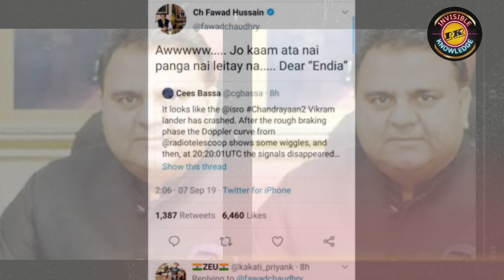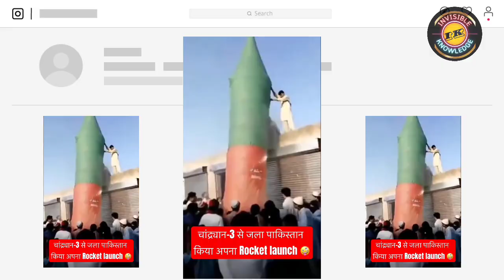Chandrayaan 3 - चंद्रयान की लेंडिग के पहले बौखलाया पकिस्तान | chandrayaan 3 update in hindi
Today Video Topics -  Chandrayaan 3 - चंद्रयान की लेंडिग के पहले बौखलाया पकिस्तान | chandrayaan 3 update in hindi

Chandrayaan-3 Mission: भारत का महत्वाकांक्षी चंद्रयान मिशन-3 अपने आखिरी लेकिन अहम पड़ाव पर है. इसरो ने बताया है, 'लैंडर की स्पीड उन्होंने कम कर ली है और अब वह चांद की तरफ ले जाने वाली कक्षा की तरफ मुड़ गया है. अभी तक सभी हालात सामान्य हैं.'

आगे की चुनौती भी यही रहने वाली है कि चांद पर उतरने से पहले लैंडर की स्पीड कम रहे ताकि सॉफ्ट लैंडिंग हो सके. लैंडर (विक्रम) और रोवर (प्रज्ञान) से युक्त लैंडर मॉड्यूल 20 अगस्त को दूसरी ‘डिबूस्टिंग’ (गति कम करने की प्रक्रिया) से गुजरेगा, जिसके तहत इसे एक कक्षा में उतारा जाएगा जो इसे चंद्रमा की सतह के बहुत करीब ले जाएगा. चंद्रमा के दक्षिणी ध्रुव पर सॉफ्ट लैंडिंग 23 अगस्त को होने की उम्मीद है.

चंद्रयान 3 पहुँच गया चाँद के बिलकुल नजदीक ? Chandrayaan 3 reached very close to the moon || ISRO Breaking News रात को 12:00 बजे क्यों चंद्रयान 3 के इंजन चालू किये ? Chandrayaan 3 reached very close to the moon || ISRO Breaking News
chandrayaan-3 ने ली चांद की फ़ोटो ? | chandrayaan-3 Live update ISRO News